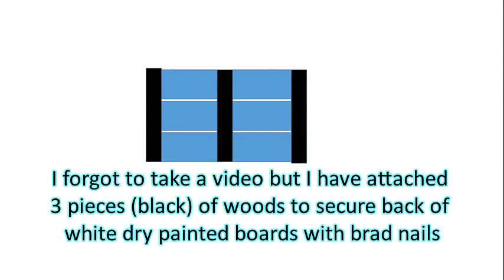DIY : Rustic Viking Head Wall Decor / Reclaimed wood wall art / Wall Accent /cabin decor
This video will show you how I made this rustic Viking Head wall decoration

☆☆ find us @10000woodworks

Minwax golden oak stain
Varathane Carbon Gray stain
Rust-Oleum White chalk paint
Gorilla wood glue
D Ring Picture Hanger

Wen 3920 Scroll Saw
Table saw
Miter saw
Orbit sander
60 grit sanding disc
Brad nailer 18 guage
Brad nails 1-1/4"
Spray adhesive